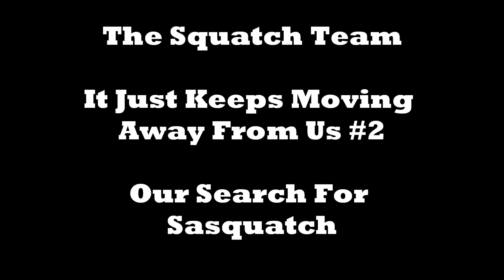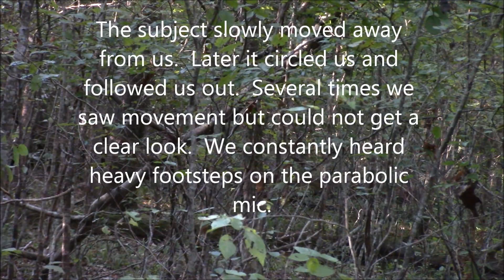It Just Keeps Moving Away From Us #2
Outing with Robert Dodson, It keeps moving away from us #2